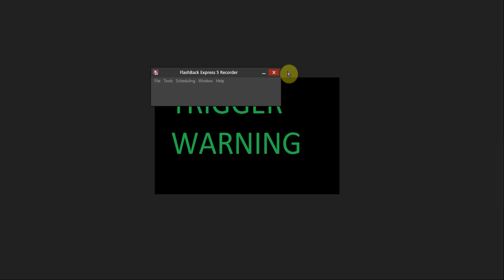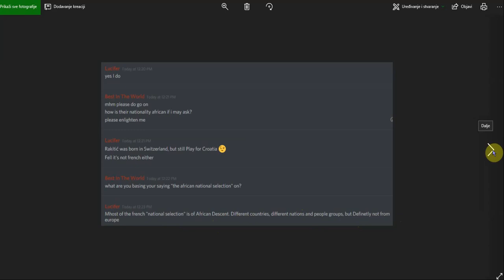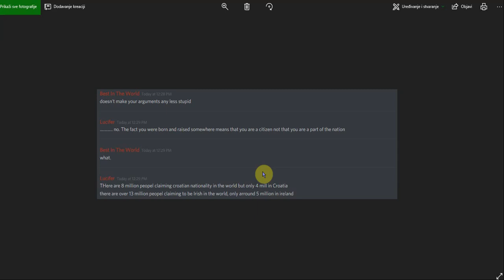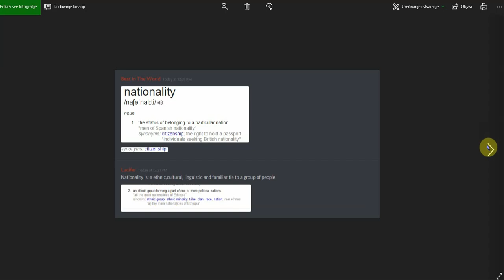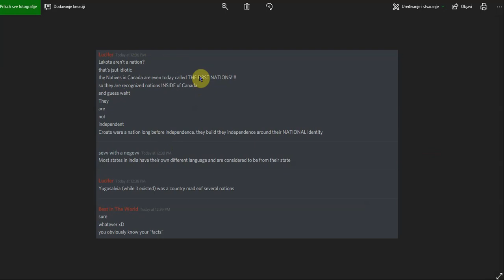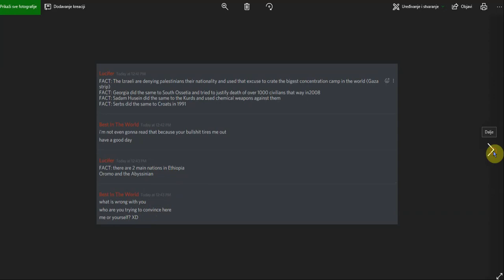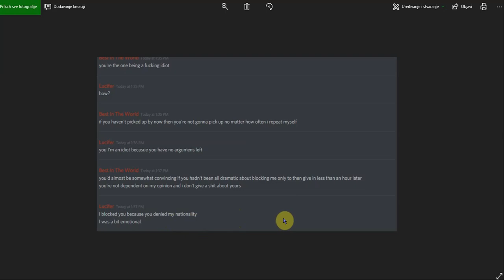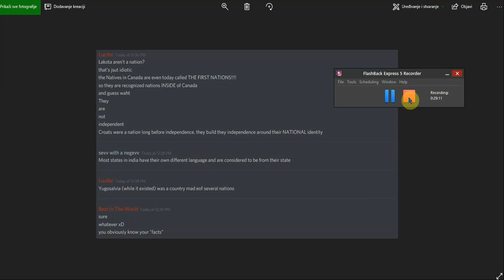Trigger WARNING| People hate FACTS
Denying my National identity, calling me a racist and I'm the the ass hole and an idiot.

NOTE: These are my opinions, agree with them or not BUT DO NOT INSULT ME OR YOU'LL BE THE PART 2 OF THIS!

To the asshole I was "debating" with:
Dude I'm sorry you don't have a nation to be proud of, but don't diminish mine.

This also draws inspiration from Vinx.909 serials called "Conversation with a twat", so have a link to that as well